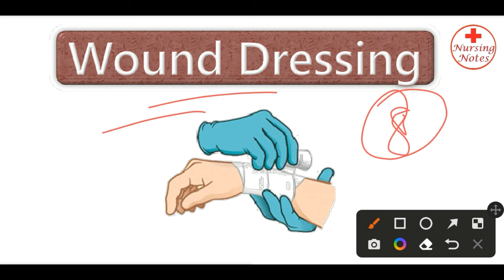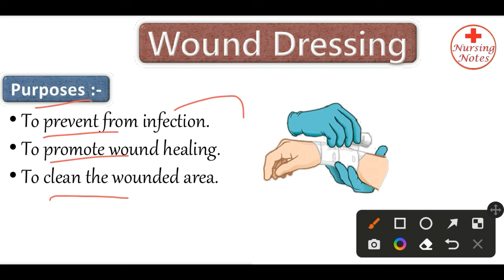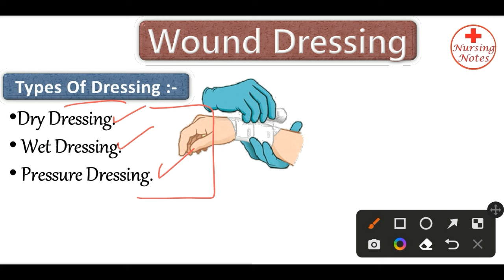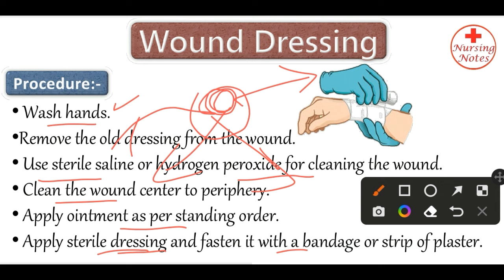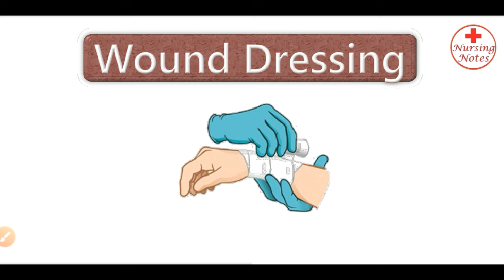Wound Dressing Procedure Nursing // Wound Dressing केसे करते हैं // Nursing Procedure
In this video, I have discussed about wound dressing in first aid and fundamental of nursing for nursing students and medical students.